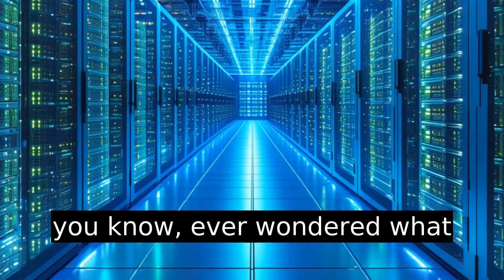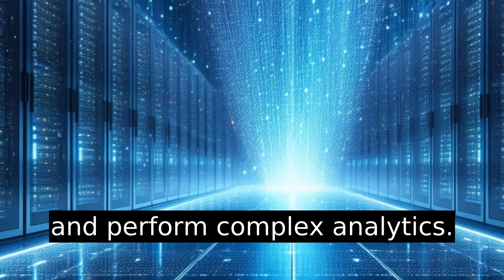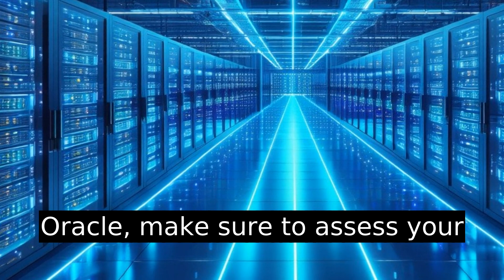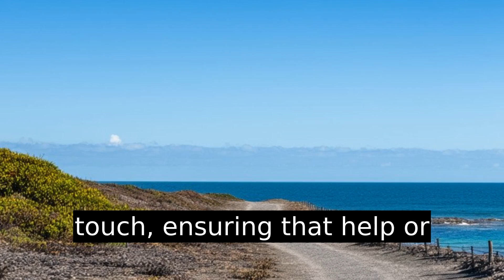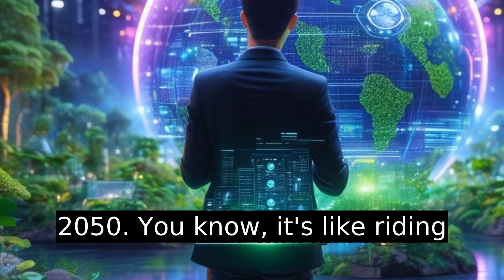What Is Oracle Company Do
Ever wondered what Oracle is all about? Dive into the world of a tech giant that's essential to countless businesses. From robust databases, the backbone of company data management, to comprehensive cloud services acting as a digital powerhouse, Oracle drives efficiency with its cutting-edge enterprise software for finance, HR, and more. Discover why they invest billions in R&D to stay ahead and how their global presence ensures support wherever you are. While pricing can be complex, and flexibility a challenge, Oracle’s commitment to sustainability and customer-first ethos make them stand out. Join us as we explore what makes Oracle an industry leader.